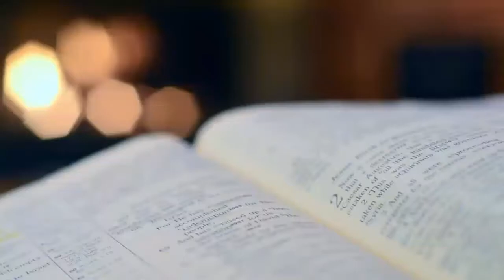മാമന്റെ പച്ചക്കറി തോട്ടത്തിൽ കണ്ടത് എന്ത്? What is the speciality?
മാമന്റെ പച്ചക്കറി തോട്ടത്തിൽ കണ്ട രസകരമായ ആ കാഴ്ച നിങ്ങൾക്കും കാണണ്ടേ വരൂ
മാമന്റെ പച്ചക്കറി തോട്ടത്തിൽ കണ്ടത്

Thenewbeginning
പച്ചക്കറി
pachakkarithottam
പച്ചക്കറിത്തോട്ടം